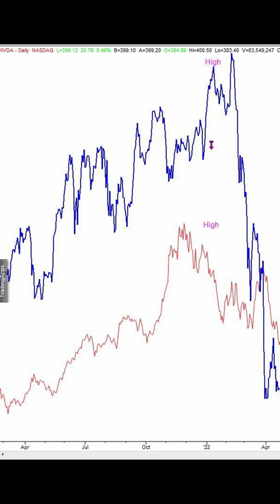NVIDIA Exploding; How Long Will It Last?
Step Cycles, or cycles that repeat step-by-step, are both technical analysis AND fundamental analysis. This is TRULY how cycles work in the markets.

Step Cycles are both technical analysis AND fundamental analysis. Step Cycles are useful for swing traders, day traders, intermediate trading, intermarket trading. And feeling confident on what is about to happen is the ultimate risk management strategy.

Allen Reminick refined and expanded upon the secrets he learned at every seminar given by Dr. Jerome Baumring, who had broken the code of W. D. Gann and his Gann Cycles.

You Can Predict the Market!

√ Market Wave Patterns You've Never Heard Of
√ Technological Trading Advances
√ You Can Forecast the Markets

Crescendo:
PlayOnLoop
Synthetic Crescendo SFX Pack 01

Giphy
Cheers Robot Best Friend
Mayan calendar spiral:
Feliks Tomasz Konczakowski